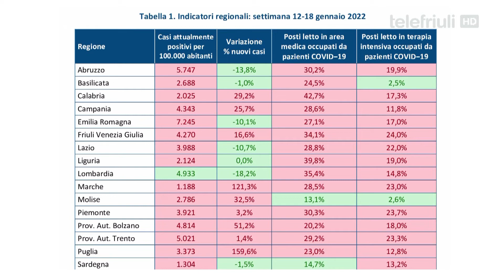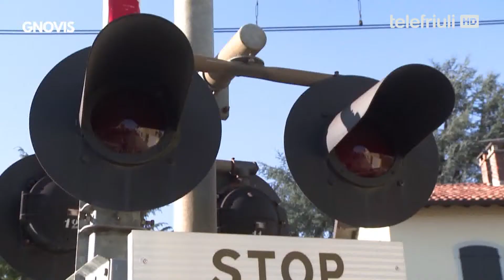Gnovis - 20 Gennaio 2022